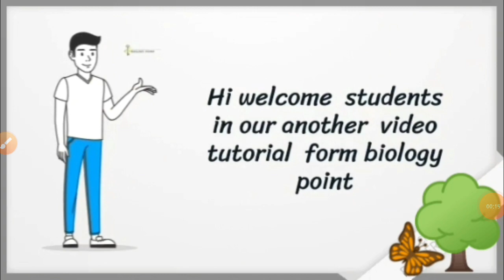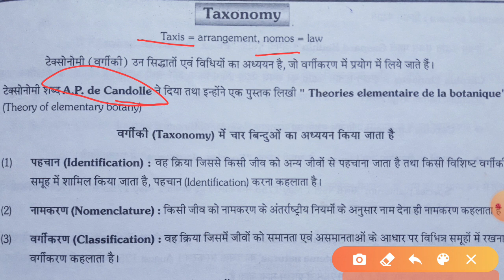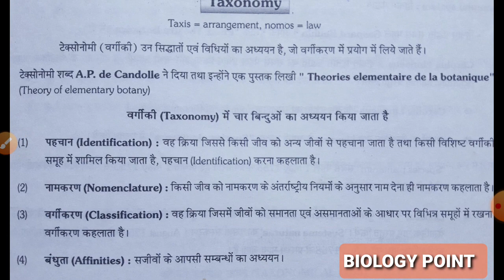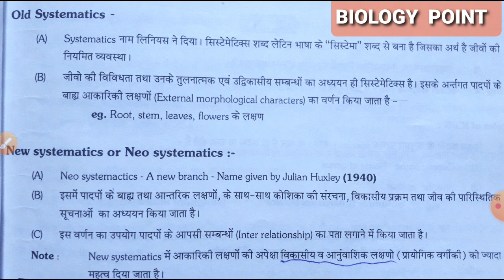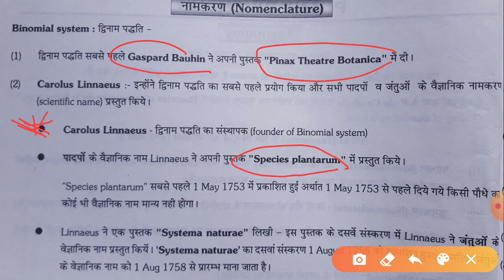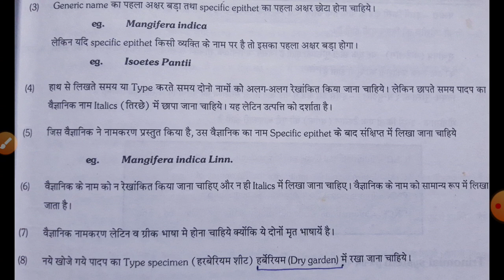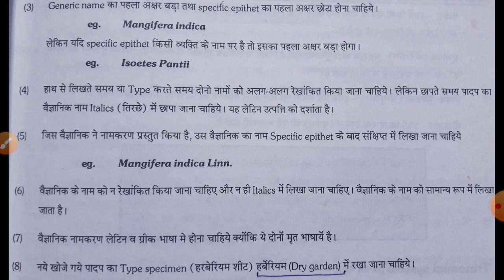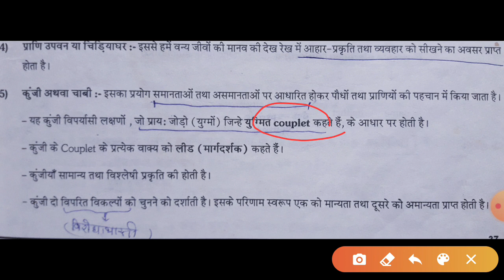Plant taxonomy in hindi | Rules of ICBN | Binomial nomenclature...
Plant taxonomy is the science that finds, identifies, describes, classifies, and names plants. It is one of the main branches of taxonomy. Plant taxonomy is closely allied to plant systematics, and there is no sharp boundary between the two...